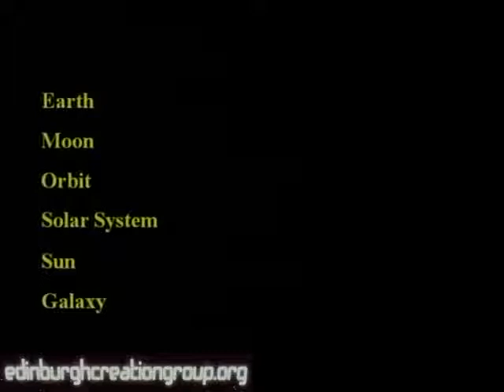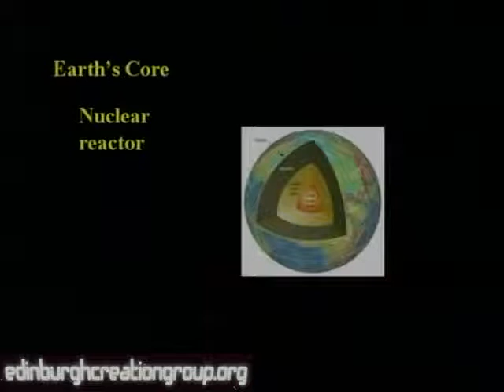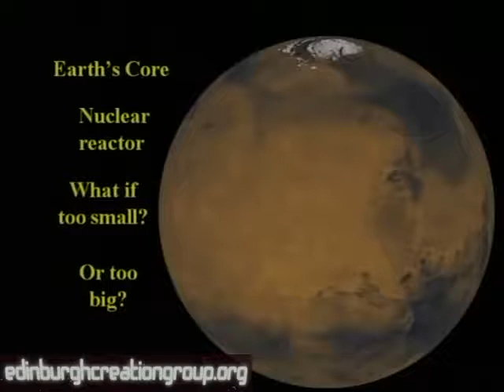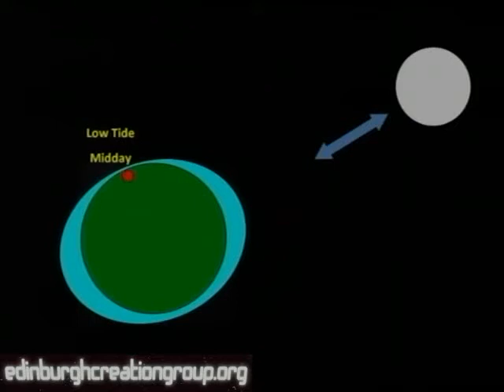Earth's Uniqueness for Life (1/3) - Dr George Marsh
Has the Earth evolved through natural processes, or does it show evidence of design and purpose?

Search Code: ecg002